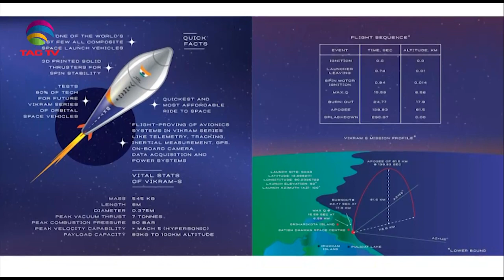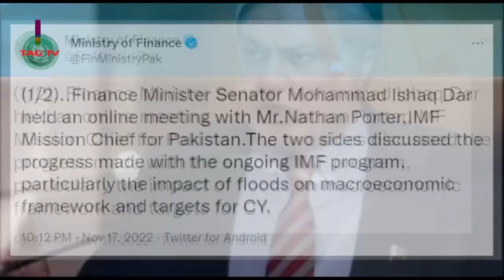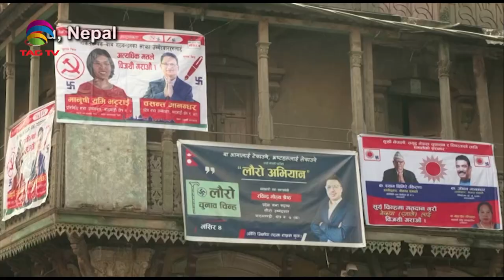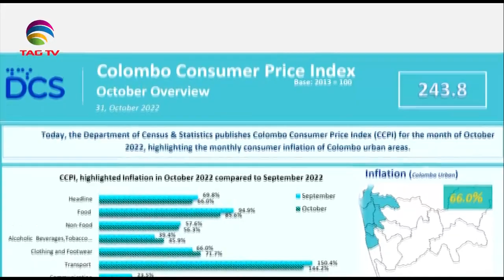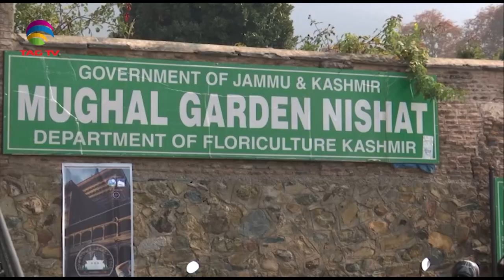South Asian Newsline, November 18, 2022